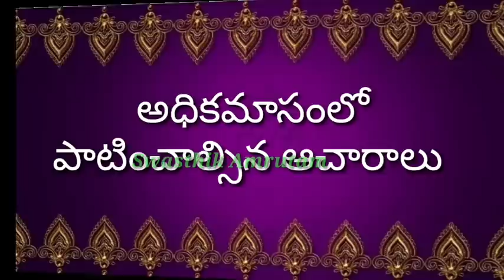రాబోయేరోజులు సామాన్యమైనవికావు 19సం.ల తర్వాత Adhika Sravana Masam Varalakshmi Vratham|అధిక శ్రావణమాసం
రాబోయే రోజులు సామాన్యమైనవి కావు 19 సం.ల తర్వాత వస్తున్న అదృష్టం | అధిక శ్రావణమాసం | Sravana Masam Varalakshmi Vratham | Varalakshmi Vratham Date 2023

వరలక్ష్మి వ్రతం ఎప్పుడు? అందరూ చేస్తున్న పొరపాటు? ఎన్ని శుక్రవారాలు, మంగళవారాలు వచ్చాయి?

అధికమాసం విశిష్టత
అధిక మాసంలో పూజ ఫలితం
అధికమాసం ఎందుకు వస్తుంది
అధిక శ్రావణమాసం
adhika sravana masam ante emiti
adhika sravana masam 2023 date
nija sravana masam 2023
varalakshmi vratham 2023 pooja timings
varalakshmi lakshmi vratham pooja timings
sravana masam lo varalakshmi vratham ela cheyali
adhika sravana masam 2023

2023varalakshmivrathamdate,2023sravanamasamdates,varalakshmi vratham 2023,adhika sravana madam 2023 date,varalakshmi vratham pooja,varalakshmi vratham,varalakshmi vratham 2023 date,sravana masam 2023,sravana masam 2023 starting and ending dates

sravana masam varalakshmi vratham 2023
sravana masam varalakshmi vratham 2023 date
adhika sravana masam start date 2023
అధిక శ్రావణమాసం 2023
significance of adhika masam
adhika masam
what is adhika masam
adhika masam importance in telugu
adhika masam significance
adhika masam importance
adhika masam 2023 date
sravana masam 2023 dates in telugu
adhika masam 2023
adhika sravana masam
sravana masam starting date 2023
sravana masam 2023 starting date
sravana masam 2023 starting and ending dates
sravana masam 2023
sravana masam 2023 dates
sravanam eppudu start 2023
sravanam eppudu
sravanam eppudu start
varalakshmi pooja
varalakshmi pooja eppudu 2023
varalaxmi vratham saree draping
kalasam decoration ideas

pooja vidhanam in adhika masam,adhika masam rituals,అధికమాసం,అధికమాసం అంటే ఏంటి,అధికమాసం అంటే ఏమిటి ???,అధికమాసం ఎలా ఏర్పడుతుంది ??అధికమాసం వల్ల వచ్చే మార్పులు ఏంటి,అధికమాసం అంటే ఏమిటి.?? ఎప్పుడు వస్తుంది..?raboye rojulu samanyamainvi kaavu,ee adrushtam 19 years tarvatha